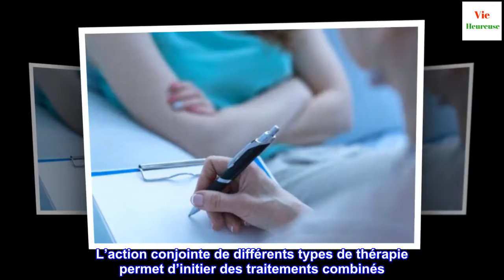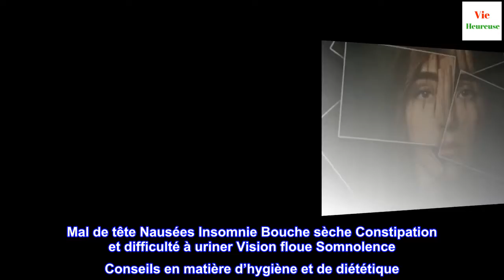Quels sont les troubles de l'humeur ?